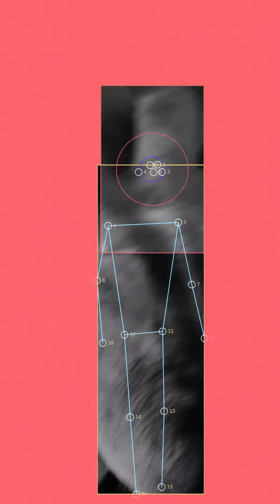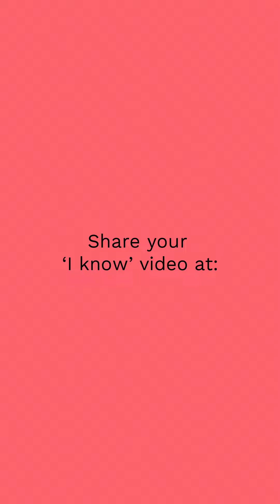Part 5: 'I Know...' Digital Ritual